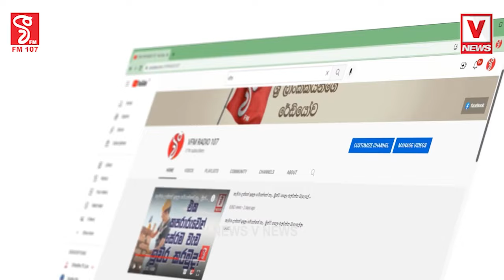සල්ලි බෙදන කට්ටිය මෙන්න මේක හොඳට බලන්න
ඡන්දේ ගන්න බලාගෙන කන්න බොන්න දුන්නොත්
සල්ලි බෙදුවොත් අනේ ඉතින් සොරිම තමයි
මෙන්න වගන්තිය.. ප්‍රජා අයිතිය අහෝසි කරනවා